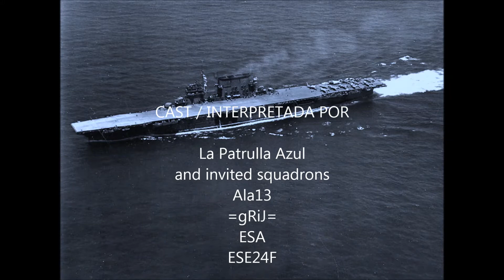Bougainville 43 Mission 17